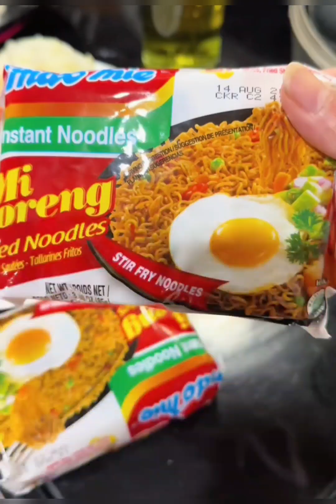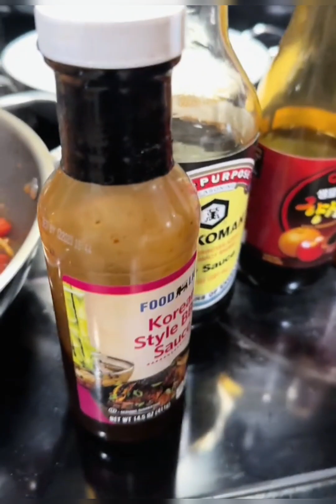Anda Maggi recipe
Anda Maggi Masala recipe ll Simple but tasty ll Street style Maggi ll Maggi omelette recipe